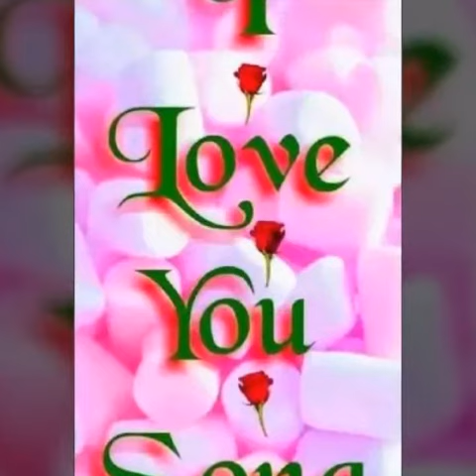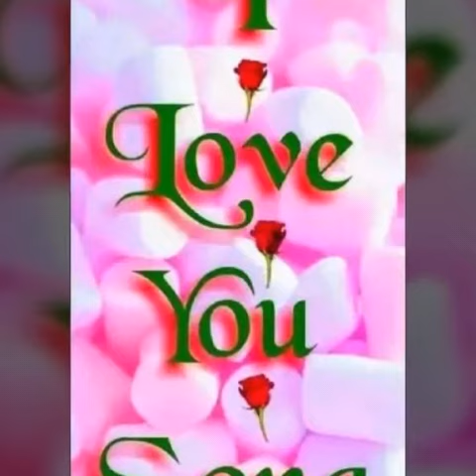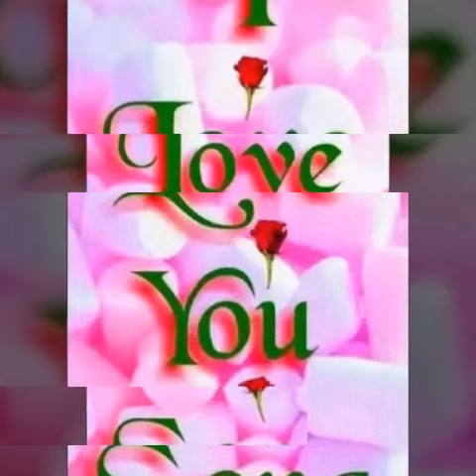Pura pura kar dunga Jo Jo mange bhi wala Dunga tu